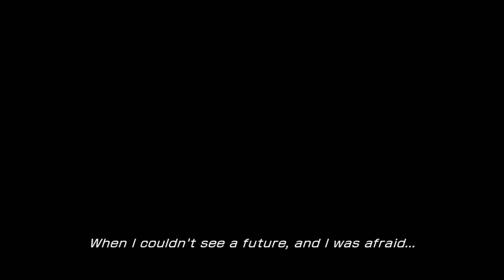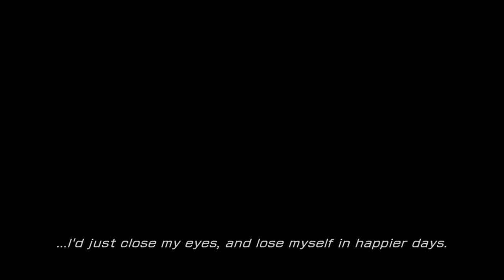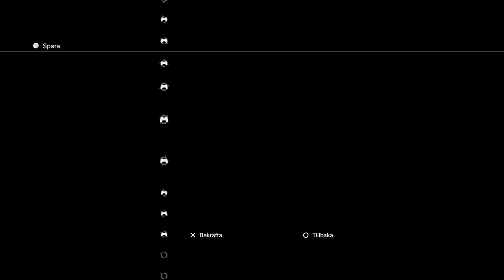Final Fantasy XIII del 2 spelar som vanille och hope,anima boss ifrån final fantasy x wow OK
All copyrighted material is owned by it's respective holders.